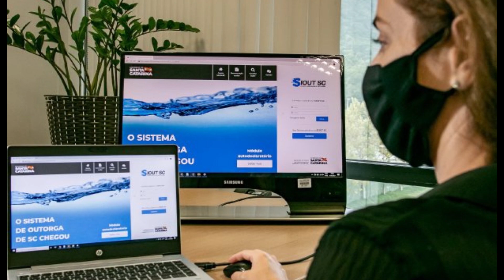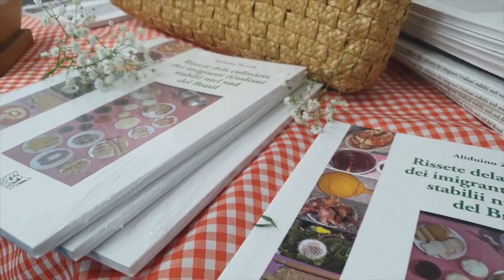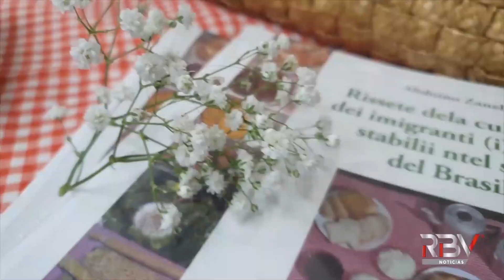RBV AGRO - EDIÇÃO 71 - 09/10/2021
- Audiências públicas têm datas definidas para discutir revisão do Código Ambiental
- Deputados debatem preservação das abelhas e incentivo à apicultura
- Cão pede ajuda a um bombeiro para a salvar cachorrinha prenha que caiu no rio, em Fraiburgo
- Entusiasta da cultura italiana lança livro com receitas tradicionais de famílias de imigrantes aqui na região
- Você sabia que nesta época do ano ainda é possível colher pinhão fresquinho?
- Vamos falar de uma variedade que tem um nome curioso e é mais doce que o pinhão tradicional